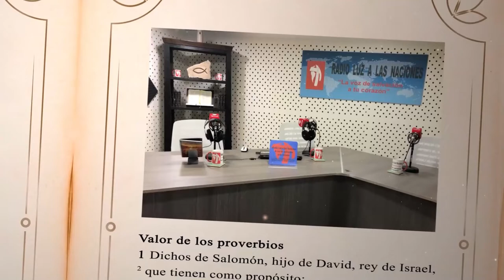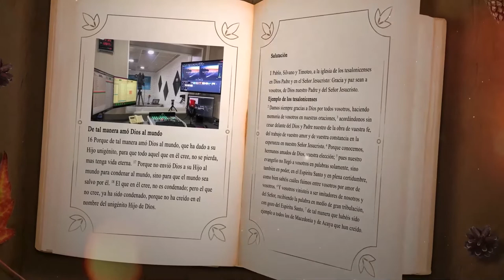DÍA 2 DICIEMBRE